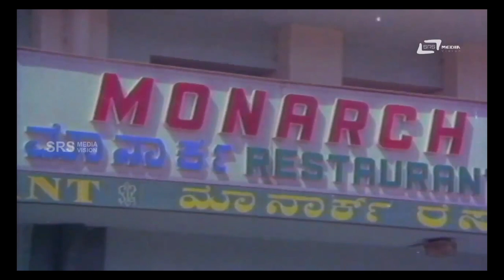Plan Madidre Saldu Adu Success Aagbeku | Dinesh | Madura Sangama | Comedy Scene-2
Watch Plan Madidre Saldu Adu Success Aagbeku Comedy Scene -2 from  the film Madhura Sangama on Srs Media Vision Comedy Channel..!!
 Film: MADHURA SANGAMA
Director: T P VENUGOPAL
Starcast: ANANTHNAG, ASHOK,
DWARAKISH, UDAYAKUMAR
Banner: D V R MOVIES
Release: 1978